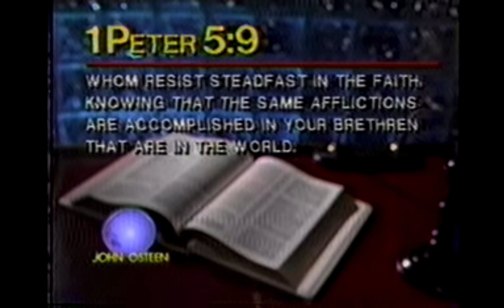Resist The devil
James 4:7 AMP
So submit to [the authority of] God. Resist the devil [stand firm against him] and he will flee [run in terror] from you.

Yakobus 4:7
Karena itu tunduklah kepada [otoritas] Allah, dan lawanlah Iblis, [berdiri teguh melawan dia]  maka ia akan lari [dalam ketakutan] dari padamu!

1 Peter 5:8
Be sober [well balanced and self-disciplined], be alert and cautious at all times. That enemy of yours, the devil, prowls around like a roaring lion [fiercely hungry], seeking someone to devour.

1 Petrus 5:8
Sadarlah [penuh keseimbangan dan disiplin diri sendiri] dan berjaga-jagalah! Lawanmu, si Iblis, berjalan keliling sama seperti singa [kelaparan yang menakutkan] yang mengaum-aum dan mencari orang yang dapat ditelannya.